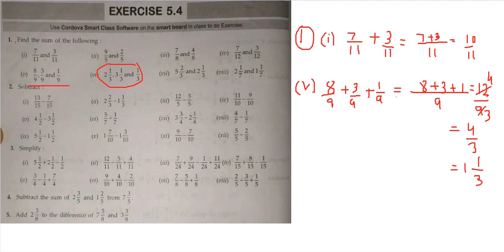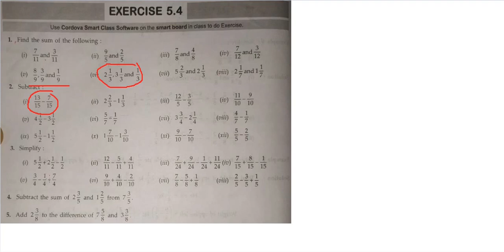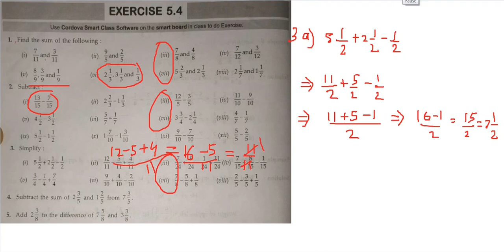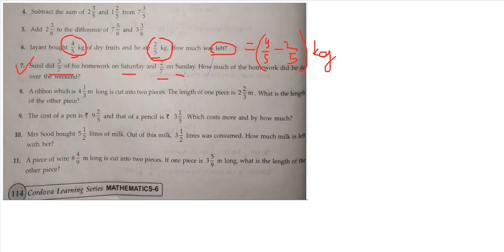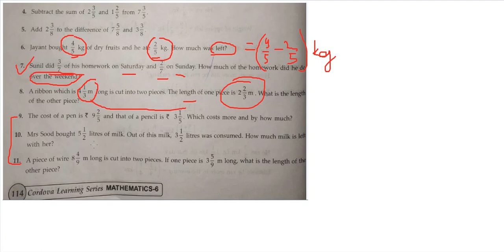Class 6 HolyChild Maths Ex 5.4(Full)